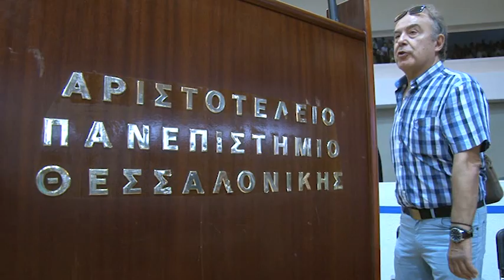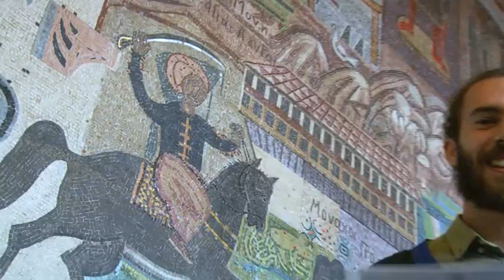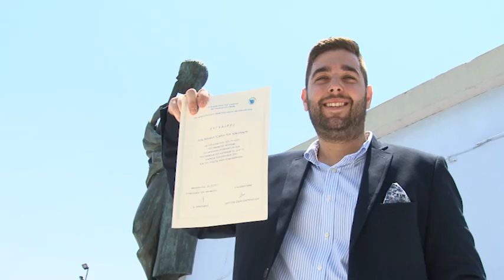ορκωμοσία τμήματος φυσικής Α.Π.Θ. 21-07-2017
Το focus digital ήταν σήμερα Παρασκευή 21 Ιουλίου 2017 στην ορκωμοσία τελειοφοίτων του τμήματος φυσικής του Αριστοτέλειου Πανεπιστήμιου Θεσσαλονίκης.Παρακολουθείστε ένα video clip της τελετής αποφοίτησης.Για να δειτε τις φωτογραφιες απο την τελετη αποφοιτησης πατηστε στο